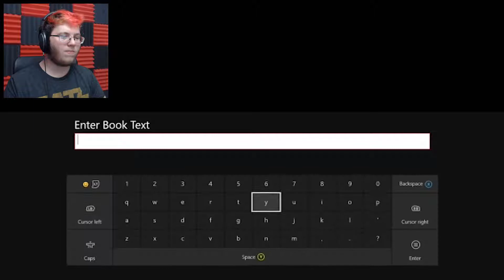Landon Clause | Landonite #8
We venture to Brendon to conduct our trade and his house is truly a mystery